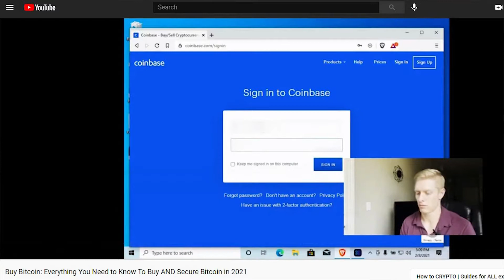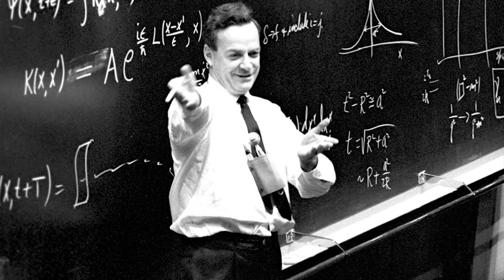Surely You're Joking Mr Feynman | 5 Lessons | Richard Feynman | Book Summary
Welcome back to another Five Lesson Friday! Today's book is titled,  "Surely You're Joking, Mr. Feynman" by Richard Feynman. Richard Feynman was a curious genius who accomplished many achievements in his life including winning the Nobel prize for his work in subatomic particles, developing the atomic bomb, and even playing the drums in Brazil's largest music festival! But what sets this book apart from others is his curious, inquisitive, and even mischievous nature. Have fun with the video and I encourage you to pick up a copy of the book!

***Best 5 Lessons***
(00:00:38) Lesson 5 - Apply what you just learned
(00:01:01) Lesson 4 - Changing perspective is worthwhile
(00:01:29) Lesson 3 - Explain it to me like i'm 5
(00:01:46) Lesson 2 - Do not fool yourself, and you're the easiest one to fool
(00:02:12) Lesson 1 - Follow your interests with passion and curiosity